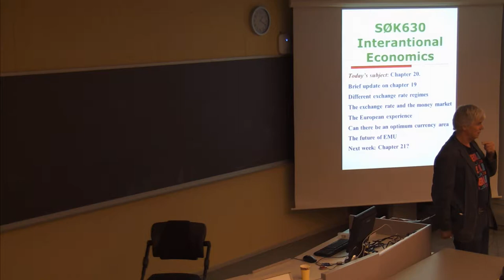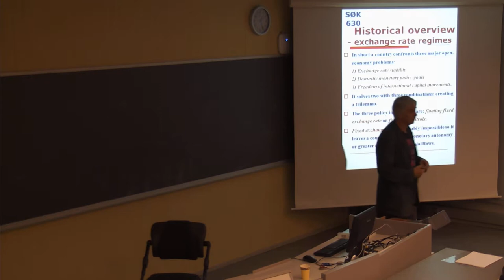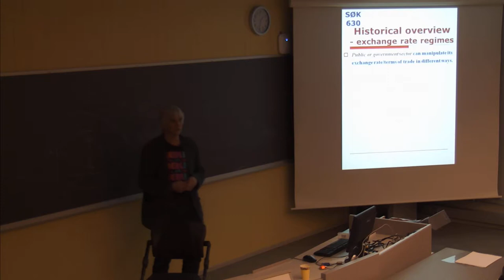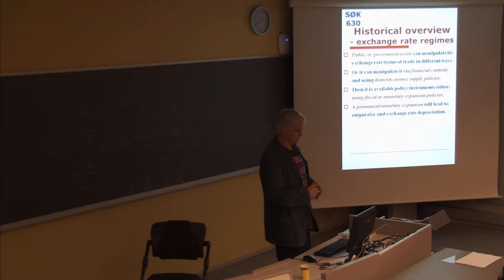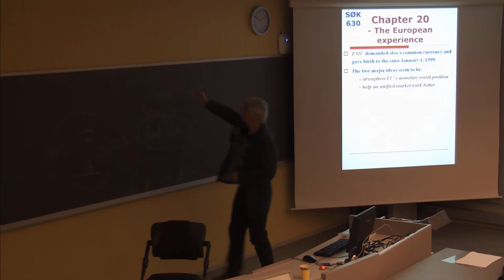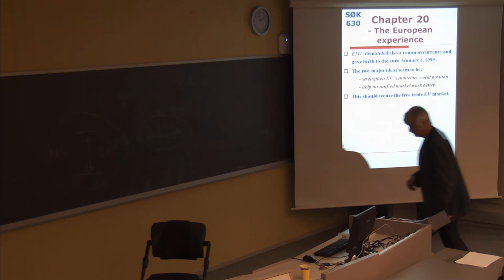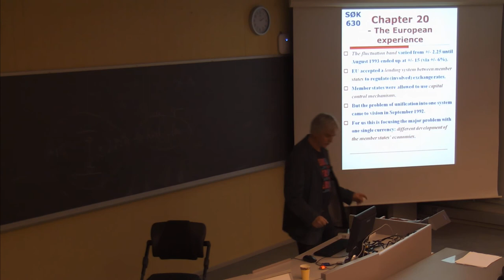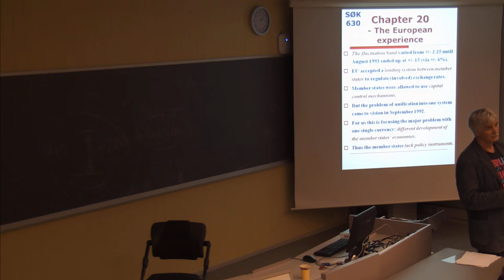127 Forelesning SØK630 (2. april 2014)